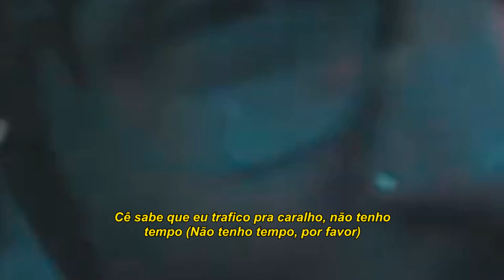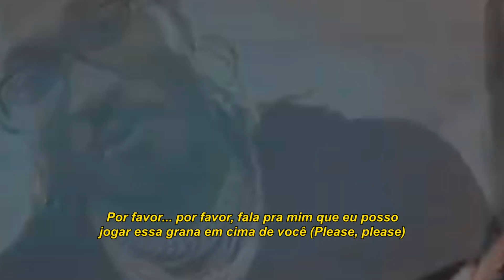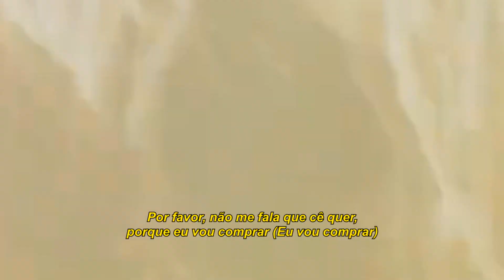Future - Please Tell Me (Legendado)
Please Tell Me · Future

EP: SAVE ME

Lançado em: (C) 2019 pela Epic Records em associação com a Freebandz.

“Please Tell Me” mostra o Future implorando pra mina dele deixar ele mimar ela e se gabando do estilo de vida caro dele.

A música mostra o Pluto cantando sobre um sintetizador de flauta com um beat foda de trap.

Tradução e Legenda: Jimps Legendas 🦅